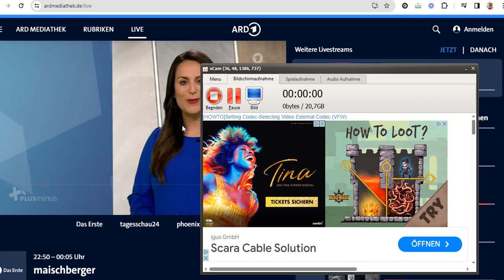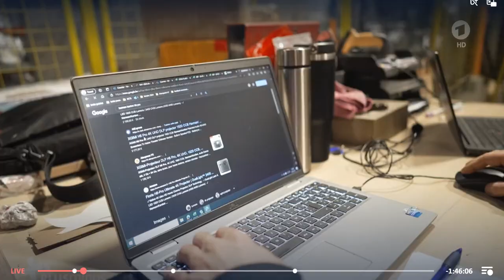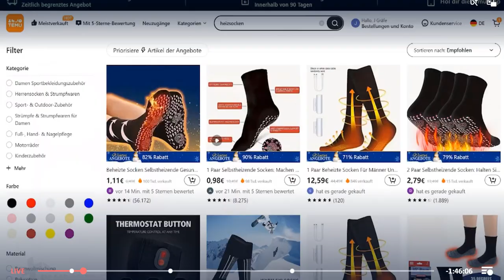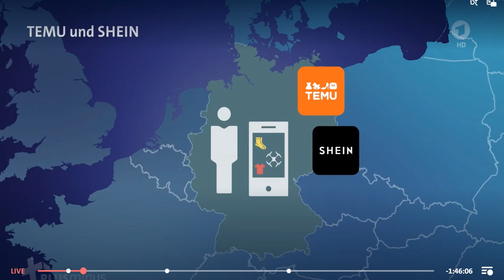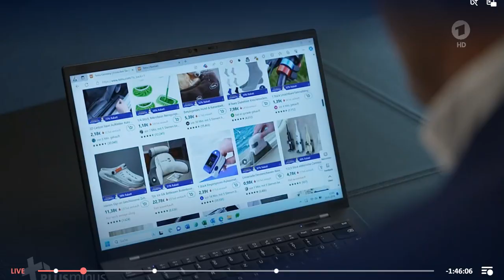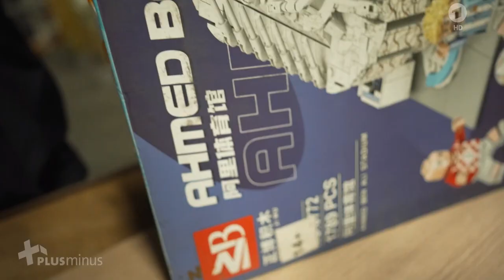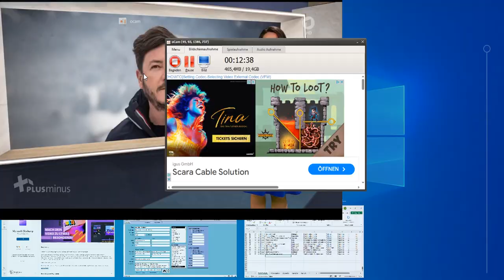Bericht TEMU - Chinesische Shopping App